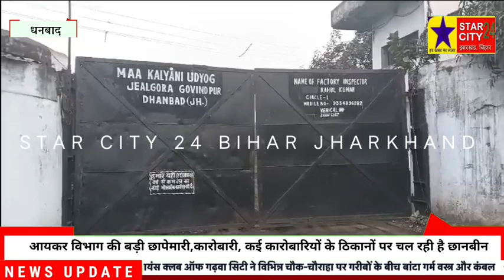आयकर विभाग की बड़ी छापेमारी,कारोबारी, कई कारोबारियों के ठिकानों पर चल रही है छानबीन